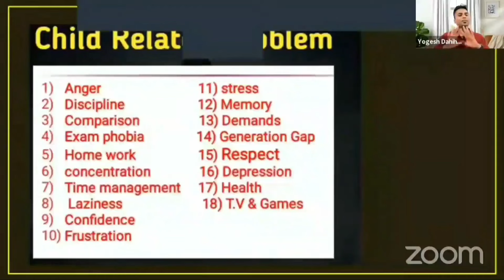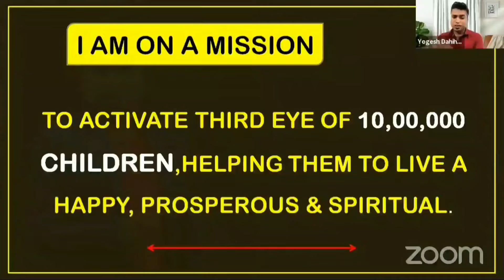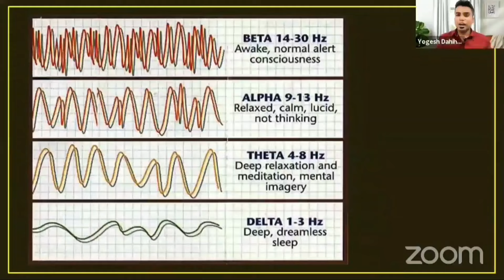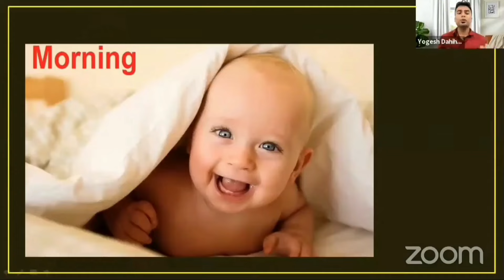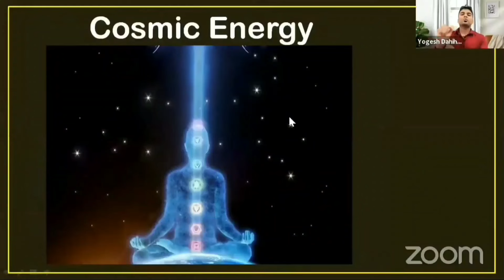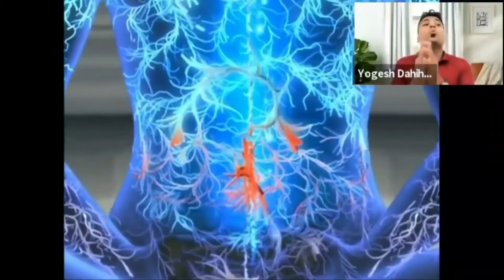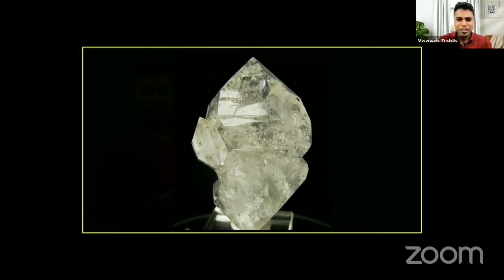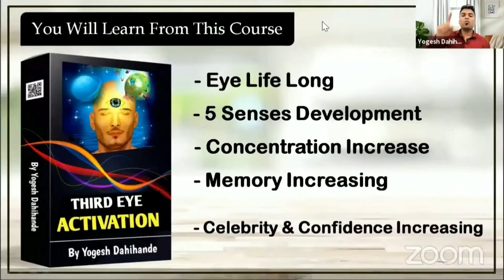🔴 तिसरी आंख कैसे खोले by Yogesh Dahihande Mindpower Midbrainactivation meditation memory power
Memory Power
Mind Power

 “By

BENEFITS’

1- Life Long Eye

2 - 5 Sense Activation

3- Increase Memory

4- Increase Concentration

5- Increase Confidence

🦅IMPROVED CONCENTRATION

🐘PERSONALITY DEVELOPMENT

Web Camera

Ring Light

Laptop Stand

Croma Green Background

Projector Stand

Yoga World